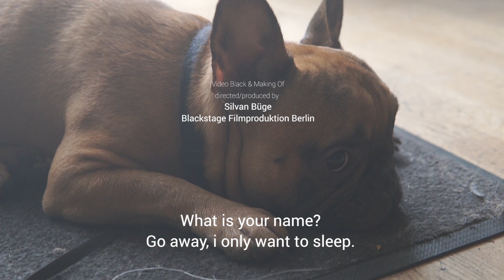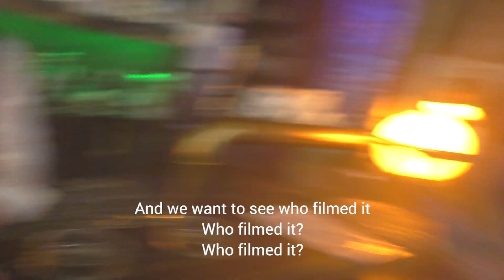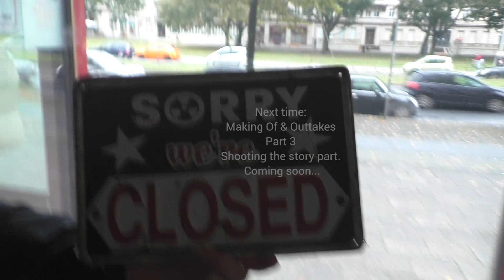Blutengel Making Of Black Part #02 English Subtitles Deutsch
directed by Silvan Büge Blackstage Filmproduktion Berlin
Blutengel - Official Making Of Part 2 Black english subtitles

camera: Viki Scarlet, Silvan Büge, Sascha Sborowski

Filmed in Berlin at 12 Grad Aetherloge (Frankfurter Allee 24)

sony a6500 sigma 30mm, nebula 4200, dji mavic pro
behind the scenes, outtakes

label: Out Of Line

Blackstage Silvan Büge